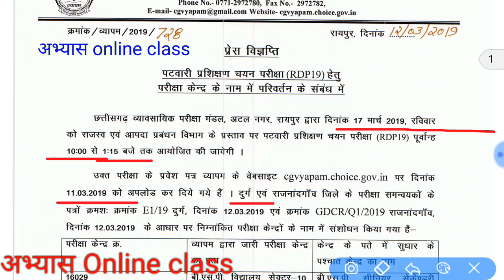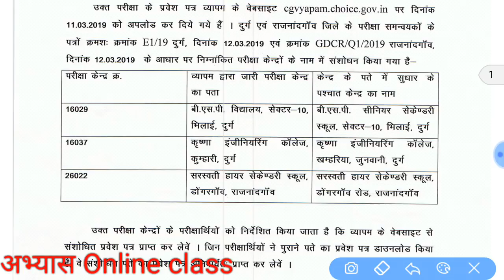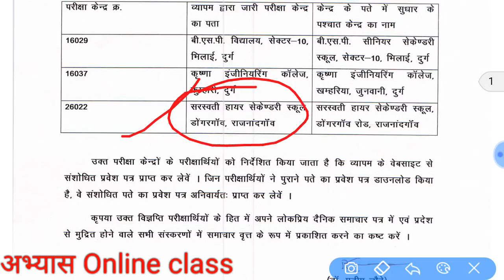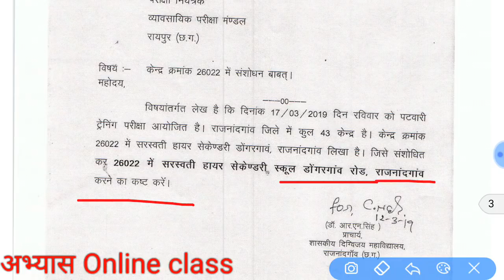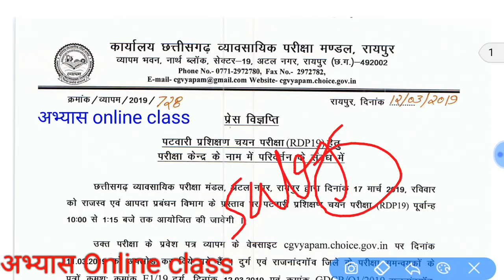Patwari exam change exam centr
अगर आप पटवारी की परीक्षा दे रहे हो तो ये सभी वीडियो आप के लिए महत्वपूर्ण है । जरूर देखें ये वीडियो 👍

पटवारी old question paper